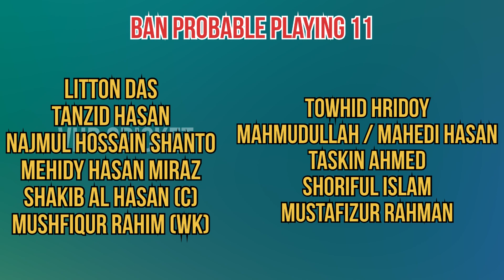India vs Bangladesh Preview And Playing 11 in Telugu | ind vs Ban World Cup 2023 | vhr cricket